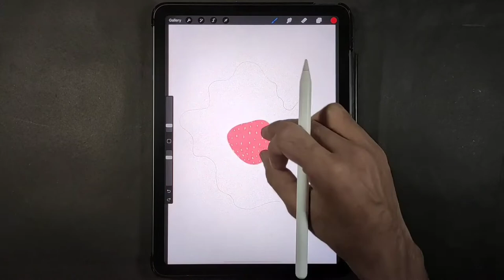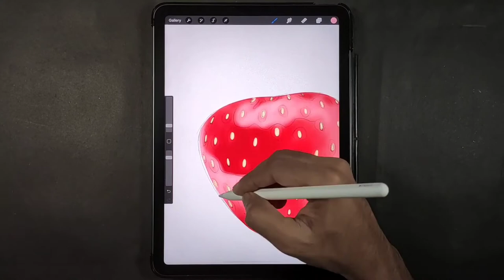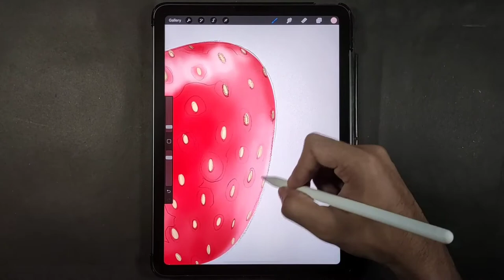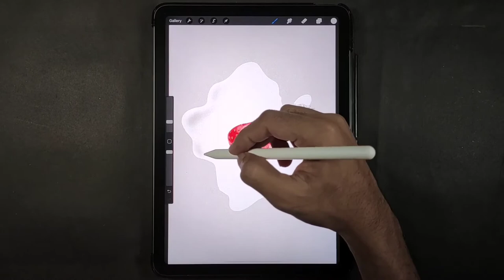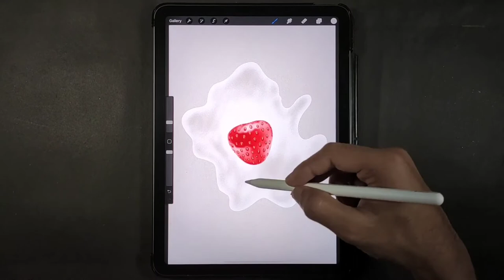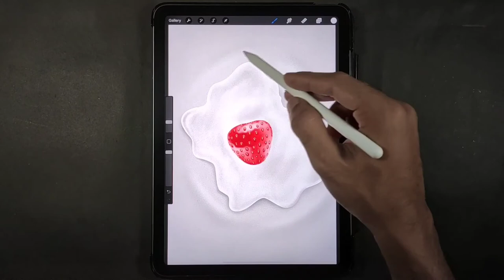Strawberry🍓 digital art with procreate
Realistic strawberry digital art with Procreate

You can visit my Facebook page and Instagram profile.